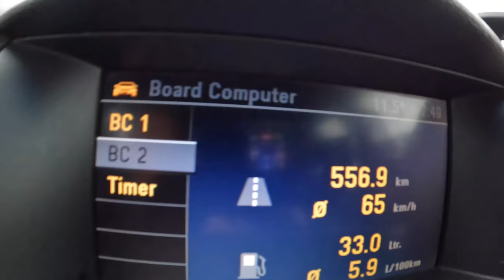2008 Opel Astra [1.7 CDTI 110HP] |0-100| POV Test Drive #927 Joe Black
Car: Opel Astra H 1.7 CDTI ECOTEC 110HP 2008

0:00 Intro
0:04 Walk-around and interior
0:45 City drive
5:27 Bumpy road
6:00 Casual driving
9:25 Tunnel
9:44 Acceleration
10:00 Highway
11:42 Engine view
11:44 Fuel Consumption

Engine: 1.7L Diesel 4-cylinders
Displacement (cc): 1686
Power: 81 kW/110 hp
Torque: 260 Nm
Transmission: 6-speed manual
Traction: FWD ( Front-Wheel Drive )

Acceleration (0–100 km/h): 12,0 s.
Acceleration JOE (0–100 km/h): 12,8 s.

Fuel Tank Capacity: 52L
Total Range: 981 km
Weight: 1465 Kg
Cargo Space: 490 Liter
Model: 2008
Base Price: 22.465 EUR

Driver: Joe Black
Video: GoPro Hero 10 Black / Sony a6300 + Sigma 16mm f1.4
Audio: Zoom H2n (recorder) & Roland CS-10EM (binaural microphones)
Edit: MacBook Pro / Final cut Pro X